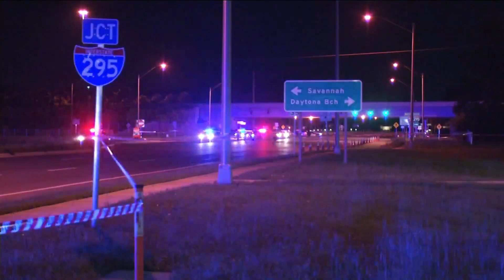Police: 3 dead, 1 critical in shooting off Town Center Parkway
VIDEO: Three men were killed when multiple shots were fired into a car on Town Center Parkway, just off Interstate 295, according to the Jacksonville Sheriff's Office.